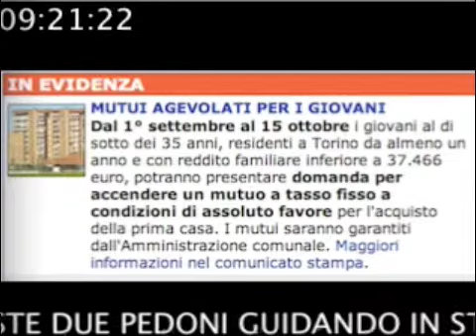TWN quotidiano n.93 del 27/8/2008